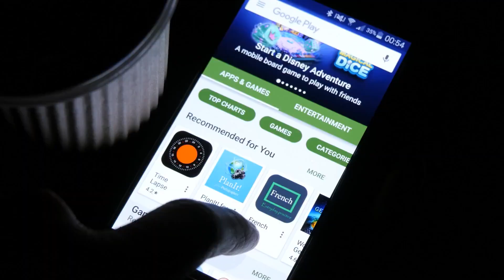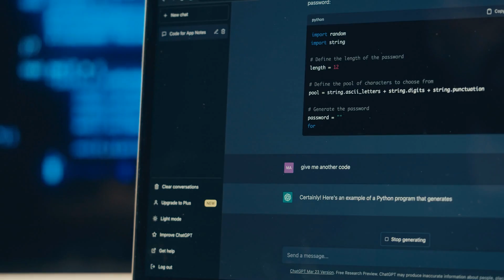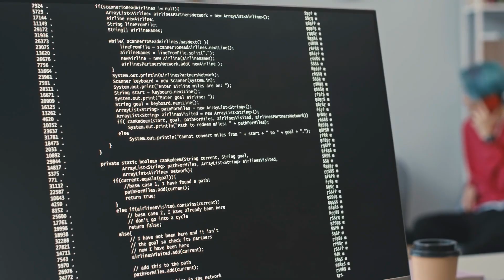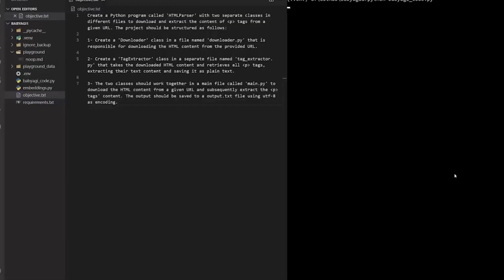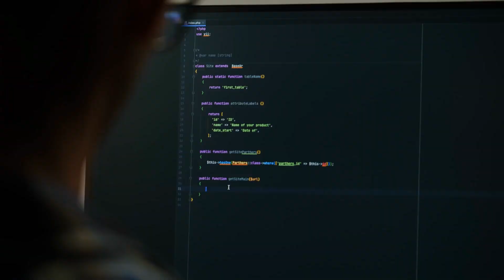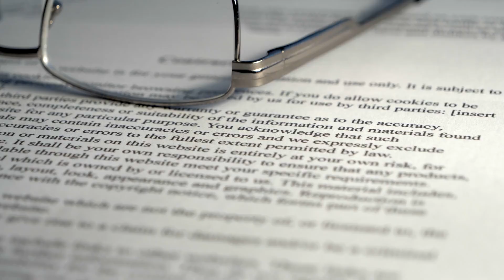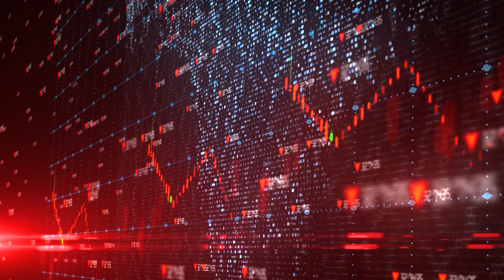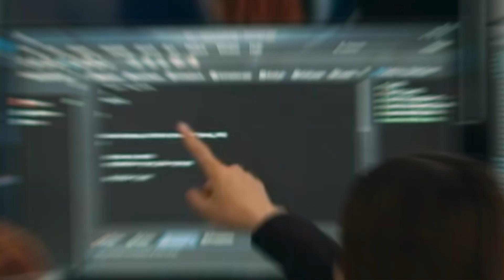AutoGPT is ChatGPT on STEROIDS! But Is It Worth the HYPE?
Recently, it seems we are up for more interesting updates to AI programs and the rolling out of new ones almost weekly. AI companies are steadily adding features and releasing new applications that further push the boundaries of AI. OpenAI seems to be making moves to solidify its place with this new release of Auto-GPT. This development is basically a support to the already existing ChatGPT, which seeks to take a more autonomous approach while streamlining task management and project execution.
Join us on this entertaining review of what AutoGPT can and can't achieve. You will decide for yourself if it is as good as it sounds!

Don't miss this opportunity to learn about the cutting edge of AI technology.